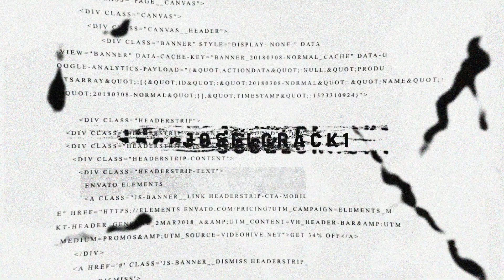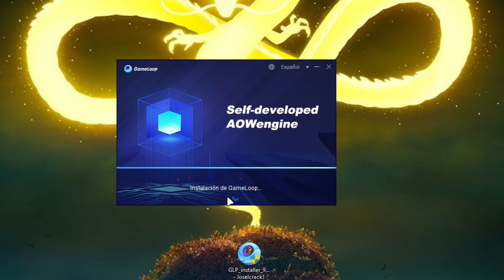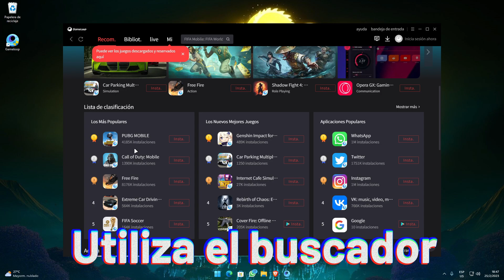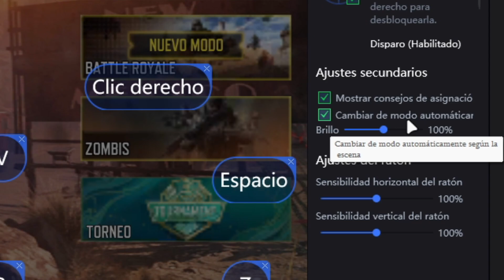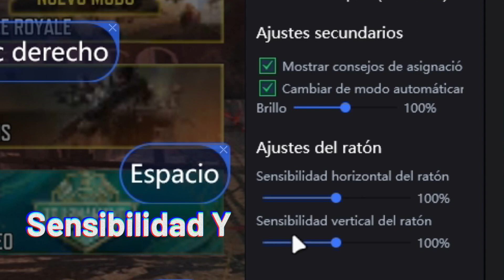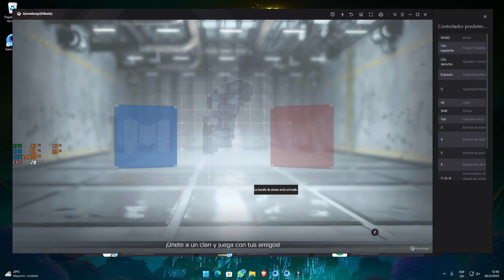✅Descargar CALL OF DUTY MOBILE para PC (2025) SIN SER BANEADO🔥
Como Descargar e Instalar COD MOBILE (Call OF Duty Mobile) en PC 2025. Evita ser BANEADO por jugar en PC, hoy te enseño los pasos oficiales para Jugar COD Mobile en PC sin ser BANEADO.

CONTACTO!!